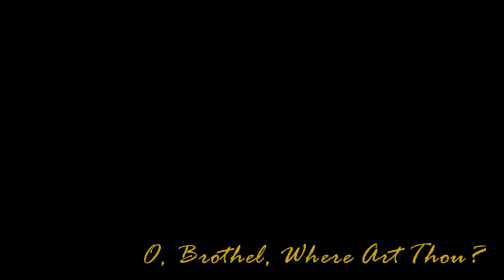GTA Vice City Stories PC Walkthrough #7 vicecity gtaonline stunts crazy #2024